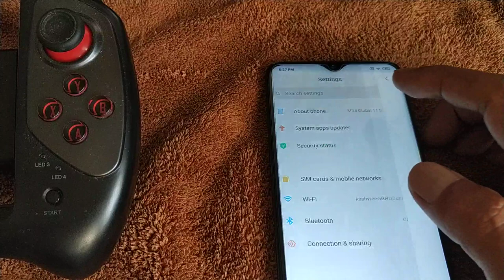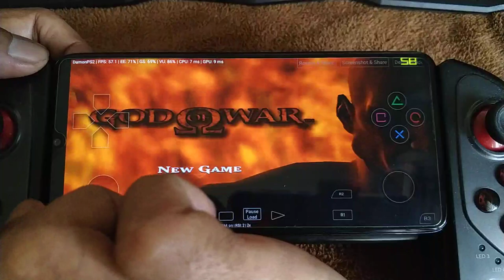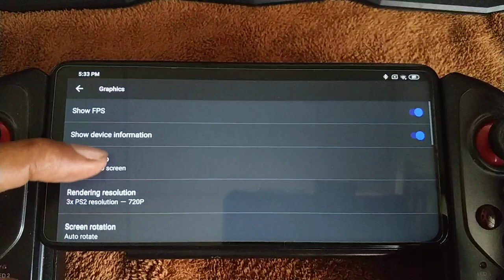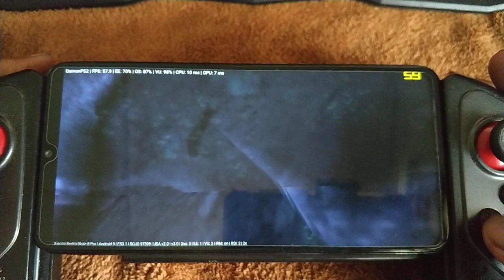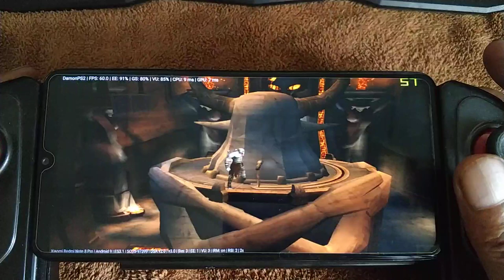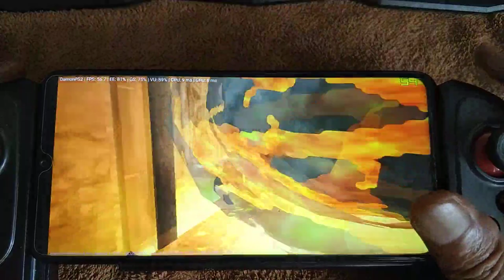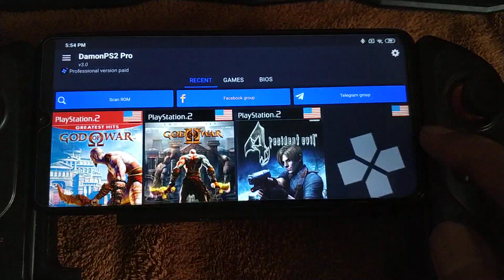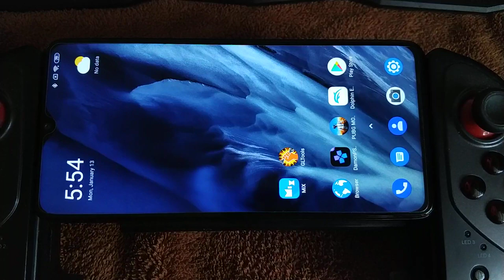Redmi Note 8 Pro | Demon PS2 Pro V3.0 | God Of War PS2 at 3X and 4X